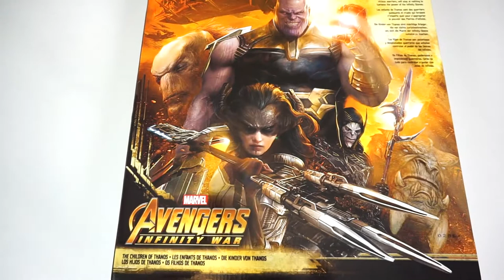Los Hijos de THANOS UNBOXING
Hoy les hago otro increible UNBOXING de nada mas y nada de menos que de los hijos de Thanos: of Ebony Maw, Corvus Glaive, Proxima Midnight, Cull Obsidian y por supuesto Thanos. Este fue un paquete de 5 figuras lo consegui en Amazon y me diverti mucho abriendolo.